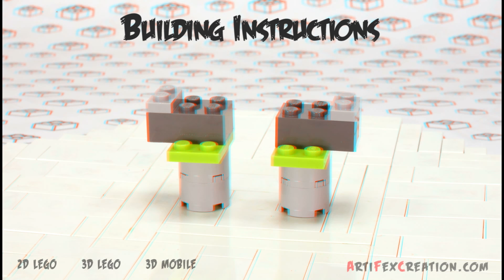3D Mobile MOUSTACHE PIG - Lego Angry Birds Animated Review with Building Instructions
Custom Creation by ArtiFex, 200 pcs with Alternative Build
- Watch on MOBILE devices, MUST WEAR 3D Red/Cyan glasses.

CUSTOM ANGRY BIRDS CREATIONS!
Red bird
Red girl bird
Red big brother bird
Green pigs, King pig, Mustache pig, Helmet pig
Blue bird
Yellow bird
Black bird
White bird
Green bird
Orange bird
Pink bird
Ice bird